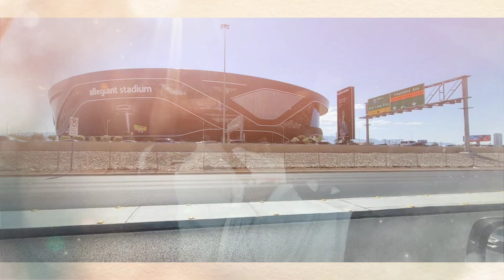California/Las Vegas trip pt.1